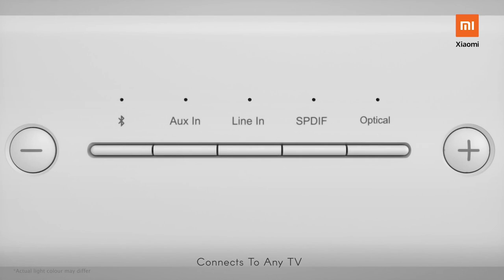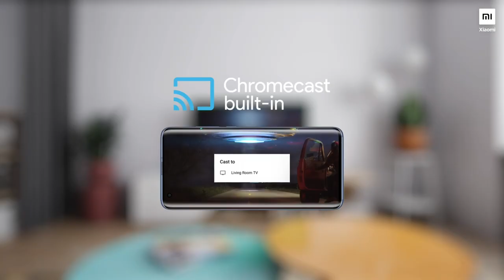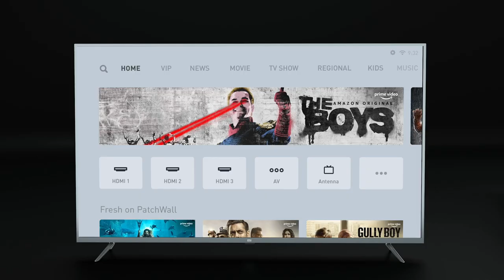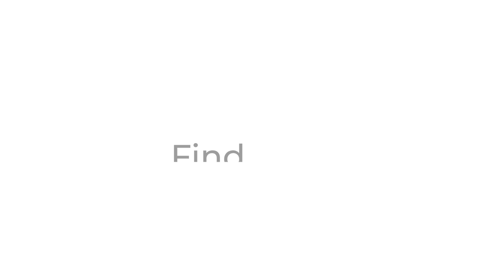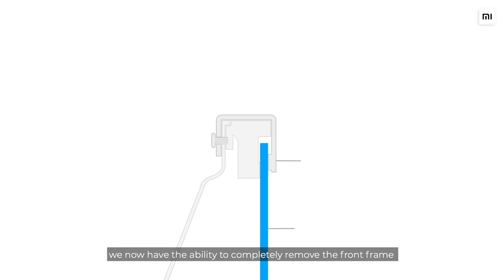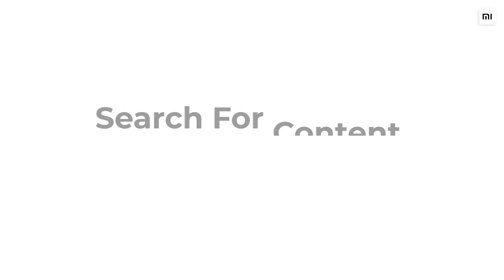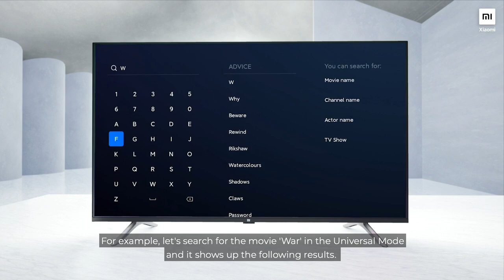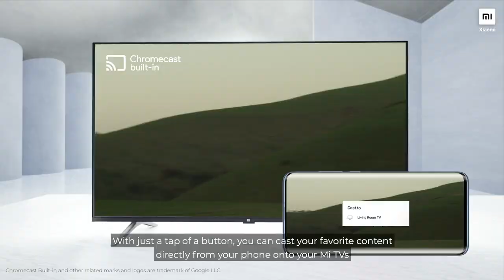Mi TV HorizonEdition | Watch livestream on 07.09.2020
Witness the unveiling of our most beautiful MiTVs yet. Watch the livestream from 12PM on 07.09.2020.

HorizonEdition - Immersive. Work of art